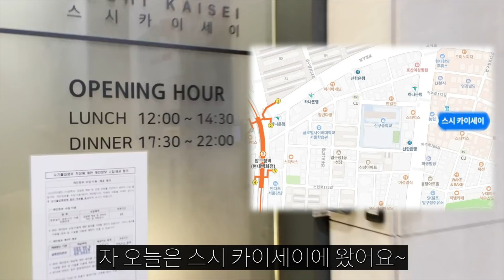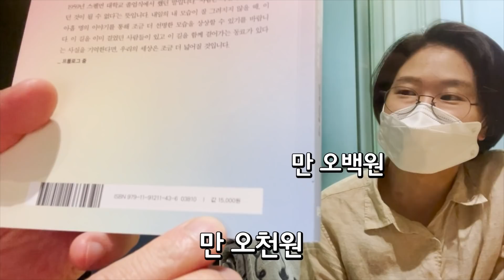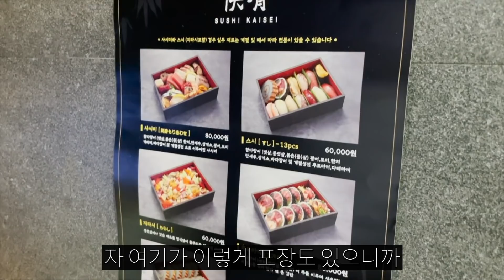식추 받아라!! 코우지사단 주임원사의 엄마(?) 마음 저녁 식사추진/(코우지그룹 탑 클래스 샤리)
오늘은 강남구 신사동에 있는
스시 카이세이에 다녀왔습니다!
스페셜 게스트 이슬기 셰프와 함께
전상윤 셰프님께서 해주시는
맛있는 오마카세를 먹고 왔는데요~

약 7년 동안 저를 믿고 함께 해주신
전상윤 셰프님의 코우지사단 짬밥
바이브가 궁금하시다면

감사합니다!